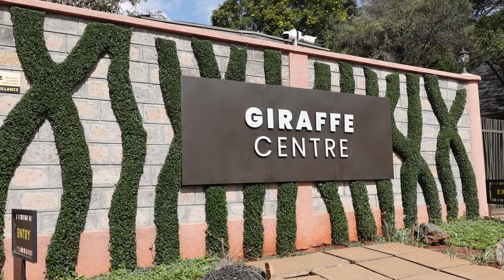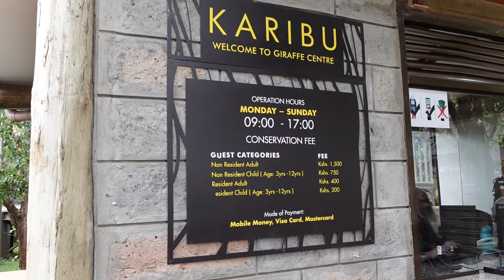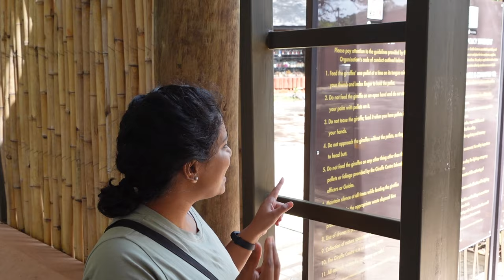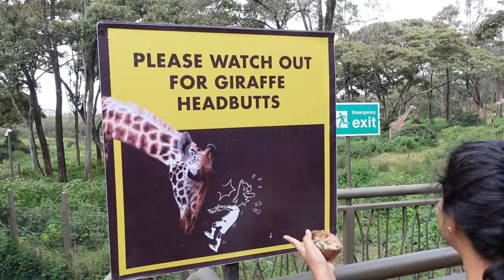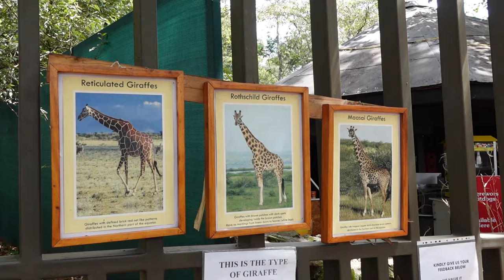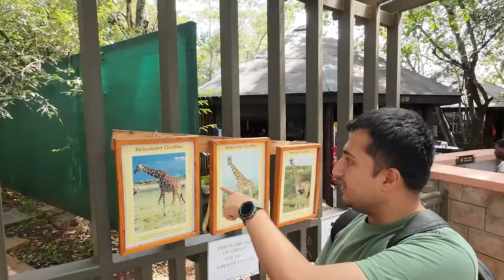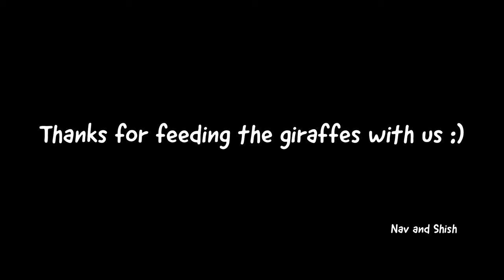WE MADE SOME REALLY TALL FRIENDS! 🦒 Giraffe Centre in Nairobi, Kenya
We visited the Giraffe Centre in the outskirts of Nairobi and interacted with some really friendly and hungry rothschild giraffes with Laba @MuTraveller @Vloggerlabahansda

See our travel expenses for a year of travel and free guides on our

Instagram (send us a Hi!)

Our travel and camera gear

(try free like us)

Our personal newsletter (weekly... mostly) - we call it the Sunday Memo

Chapters
00:00 Intro
01:18 Giraffe center
03:23 Feeding the giraffes
07:18 Our experience at giraffe center
07:56 Hello Pumba
09:09 Giraffe puzzle
09:47 What the caretaker says...
10:30 Laba's experience
10:44 Going back
11:45 Taxi ride
12:18 Chatting with taxi driver
14:26 Whats happening?
15:40 Outro
15:55 Bloopers